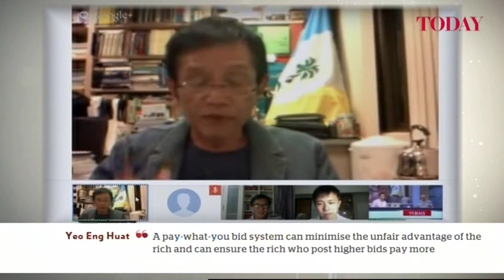Voices TODAY, July 18, 2013 - Contributor Prof. Anthony Chin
In this excerpt from Voices TODAY, Prof Anthony Chin talks about COEs being a powerful tool to nudge people to use public transport, and hence why COEs have a 10-year expiry date.